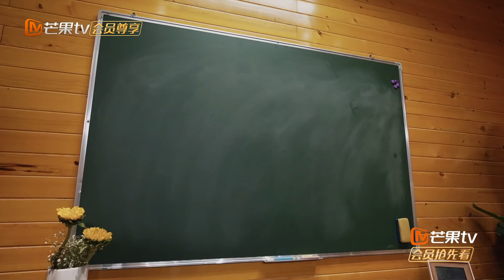哥哥们全员游戏黑洞？规则读三次还是一脸懵！《我们的滚烫人生》超前企划 Braving Life EP1丨MangoTV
以燃为名逆风前行，平凡人生亦可时刻滚烫！下载芒果TV国际APP 或【加入MangoTV VIP】 ，更多爆款内容第一时间抢先看，精彩配音、多语言字幕等你来pick！PC用户可登陆芒果TV国际官网 12月10日起《我们的滚烫人生》每周五中午12点，即将开启滚烫征程！

【节目简介】《我们的滚烫人生》是由芒果TV自制的一档励志职业体验真人秀，体验者们将组成滚烫小分队，深入各行各业，寻找平凡英雄，致敬行业精英，与他们比肩而立，通过体验他们的工作，唤醒普通人深藏在内心的英雄梦想。展现滚烫小分队勇于挑战不惧艰辛的决心，致敬时代奋斗精神。